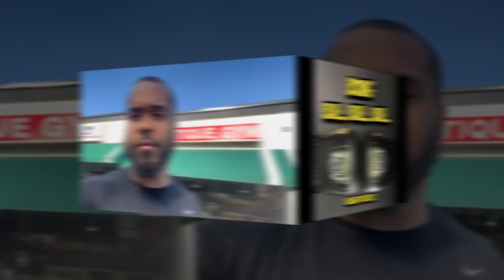So Who’s Really The Best?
So Who’s Really The Best? Who’s the best lightweight in boxing right now? Gervonta “Tank”Davis, Ryan “King” Garcia, Devin “The Dream” Haney or Shakur Stevenson? The music engineer extraordinaire (one of my my heavyweight clients) Juice God weighs in on the matter as well. All of them are great boxers. Some have a bit more speed, some have a bit more pop. They need to all forget about protecting their “0”s and mix it up! I WANT TO KNOW WHO’S BEST!!! Who you think? Leave it in the comments.